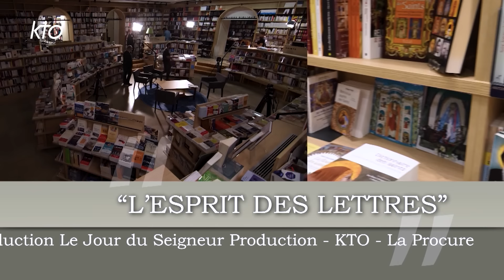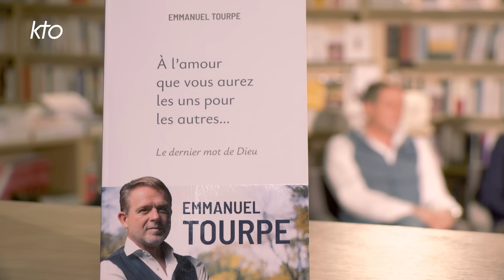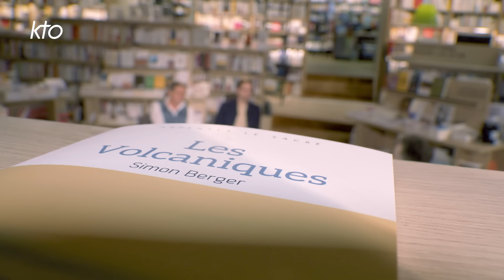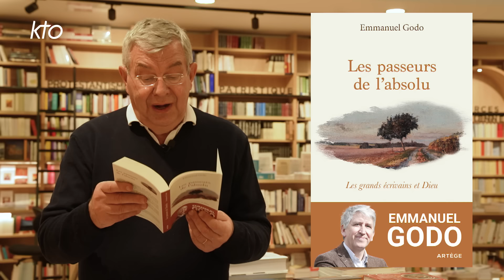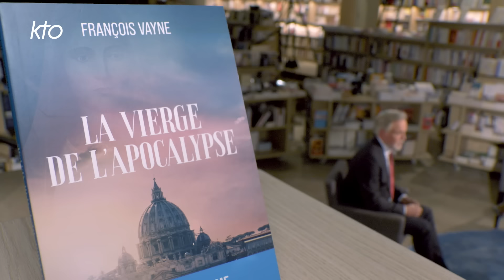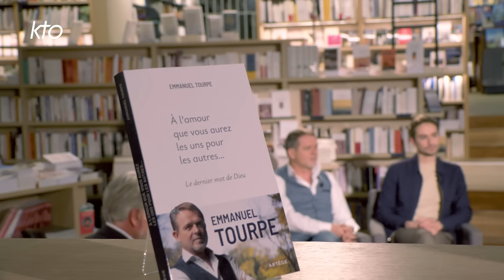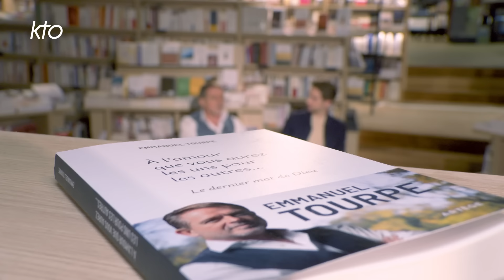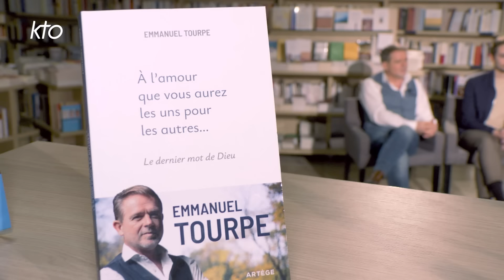L'Esprit des Lettres de février 2024 : François Vayne, Simon Berger, Emmanuel Tourpe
Voyage, voyage ce mois-ci, sous la conduite de Jean-Marie Guénois. François Vayne nous emmène à Rome sur les traces d'un mystère peu connu ici : une apparition à Tre Fontane qui décida Pie XII à proclamer sans attendre le dogme de l'Assomption. « La Vierge de l'Apocalypse », chez Artège, est le fruit d'une enquête menée partir d'archives inédites consultées au Dicastère pour la Doctrine de la foi, au Vatican. Avec Simon Berger, nous parcourons l'Auvergne inspirée ; au gré des marches et des rencontres, surgissent la lave et la pierre des volcans, les églises à découvrir, la musique baroque, Pascal ou Pierre le Vénérable, Max Jacob, et des êtres singuliers habités par le génie de cette terre sacrée (« Les Volcaniques », chez DDB). Avec Emmanuel Tourpe, c'est l'Église toute entière que nous visiterons. Sur les pas de grands spécialistes de la Bible, et surtout de saint Jean, saint Augustin ou du père Perrin, il montre à quel point nous embrouillons tout lorsqu'il s'agit de l'amour (« A l'amour que vous aurez les uns pour les autres...Le dernier mot de Dieu » chez Artège). Une coproduction Le Jour du Seigneur/ La Procure / KTO.